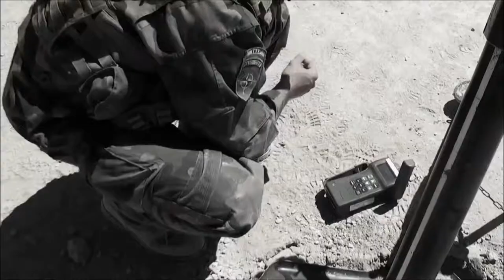Zaz - Trop Sensible- Our troops in Afghanistan - RIP Yves Debay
Voici se que la merveilleuse chanson de ZAZ me fait penser.  ils sont tous la pour proteger notre libre vie. et cette chanson exprime tres bien leur emotions. Les images sont de Parabellum Média qui ont prit d,Excellente videos en HD. Leur travail est extremement dangereux et un de leur membres est décédé. RIP Yves Debay merci pour ces belles images de nos soldats qui protegent la paix dans ce monde!